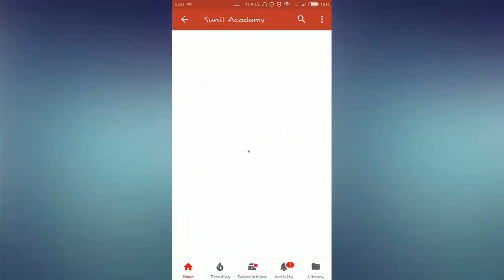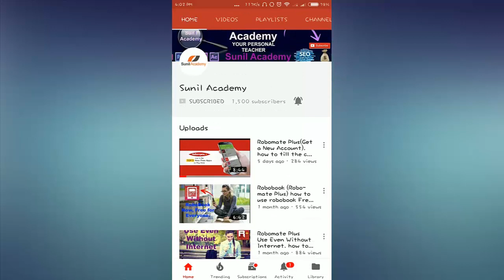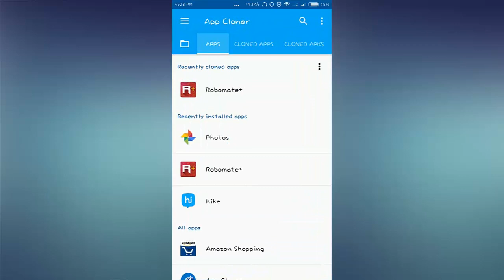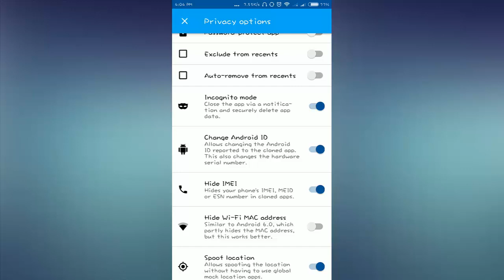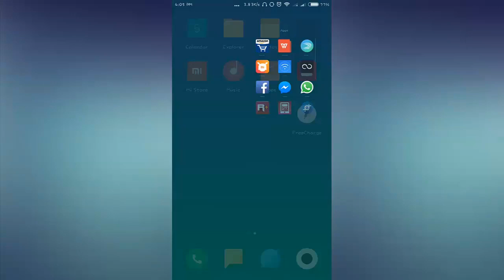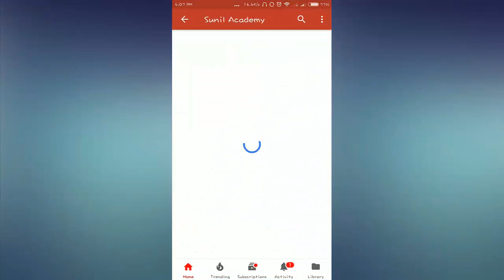New Robomate Plus Mobile Varification By Sunil Academy how to creat Robomate account easy and simpl